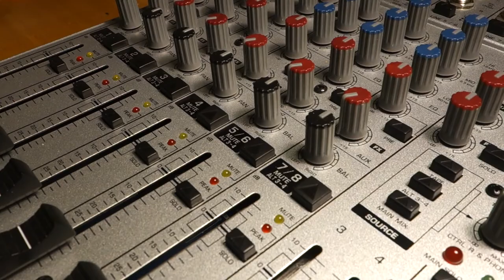Digitale Welt #1 - Einleitung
Es gibt in unserer Schule ein neues Wahlpflichtfach: Digitale Welt.
Dieses Video ist eine kleine Einführung mit einem kurzen Ausblick auf die Themen.
Natürlich wird da viel mehr stattfinden, aber das seht ihr dann in den hier vorliegenden Videos.
Teilweise werden es Dokumentationen, teilweise werden es Lehrvideos; laßt euch darauf einfach ein.